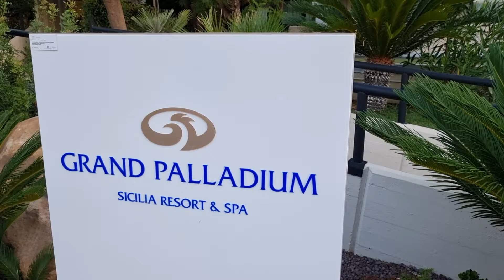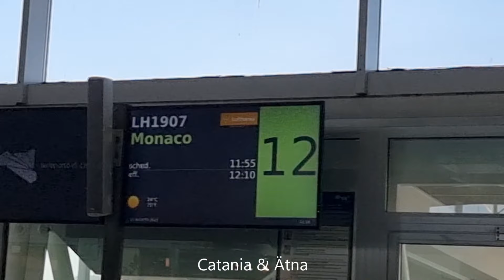Sicilia 08.2023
Flug München-Catania-München. Sizilien. Grand Palladium Cefalù, See, Strand, Sonnenuntergang, Fische, Unterwasser-Videoaufnahmen.